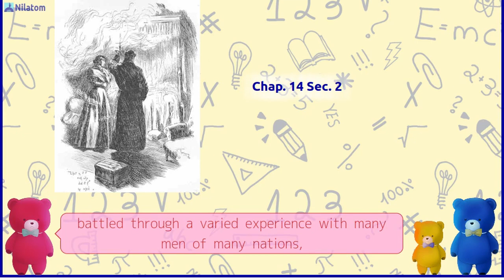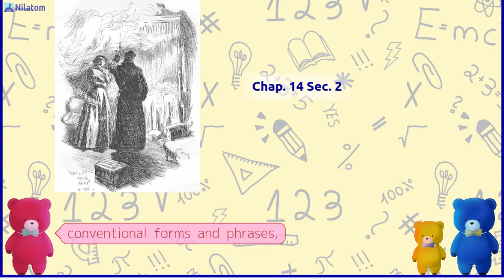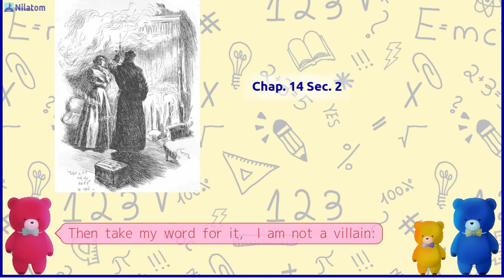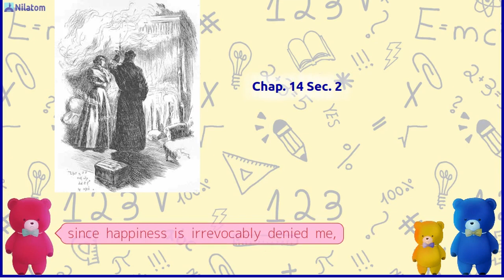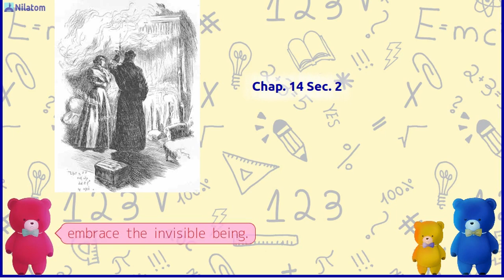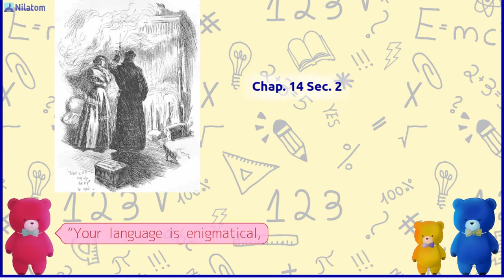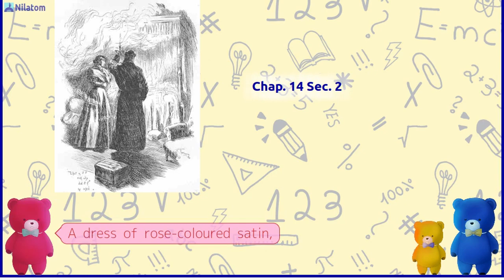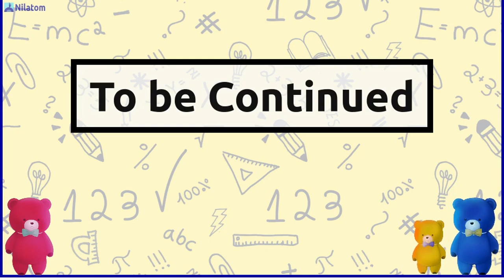Jane Eyre; An Autobiography【 Chap. 14 Sec. 2 】